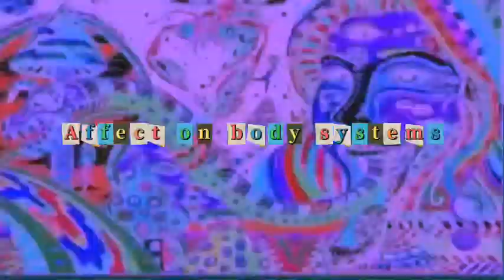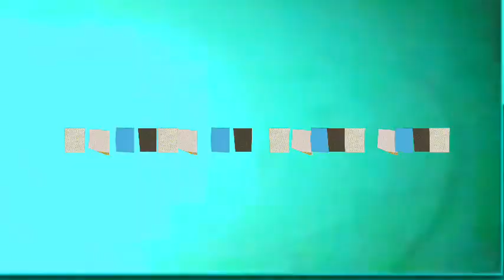Epileptic Techno (Epilepsy) Awareness PSA: Project Video [CAUTION]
I hope you guys liked this new upload and as always, stay weird, stay groovy, and have a nice day. This video is a project for my health science class and states the causes, symptoms, effects on body systems, treatments, prevention, and lastly impact on daily life.